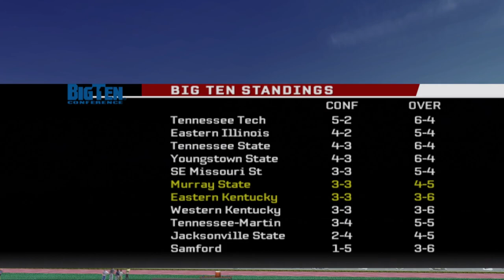Somebody BETTER GUARD THIS MAN!! / NCAA Football 06 / FCS Dynasty Ep.13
0:00 Game Of The Week
5:32 Ark-Pine Bluff VS. Southern
10:58 Eastern Kentucky VS. Murray State
21:48 #13 Tulane VS. #20 SMU
25:56 Florida A&M VS. #24 Delaware
33:36 #14 Buffalo VS. #11 Kent State
35:16 #22 Georgia Southern VS. Texas State
40:04 Scores From Around The Country
43:54 #23 Eastern Illinois VS. Western Kentucky
50:14 Top 25 Polls, Heisman Update, and Player Of The Week
54:26 Outro